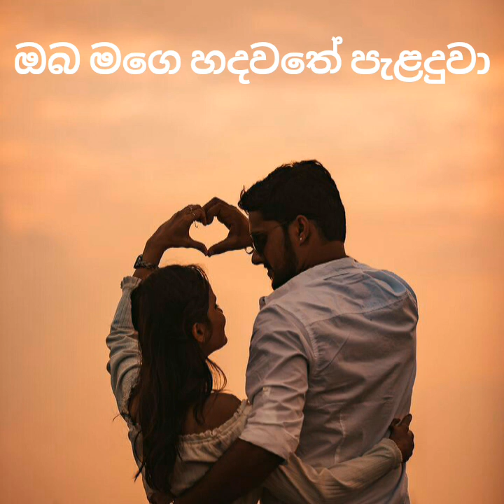Oba Mage Hadawathe Paladuwa ඔබ මගෙ හදවතේ පැළදුවා Sandun Perera - music max